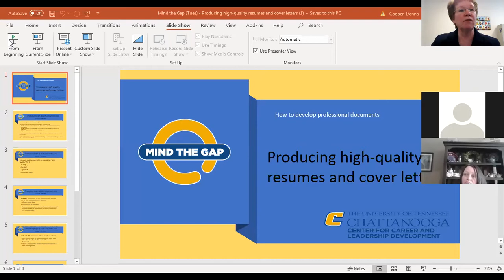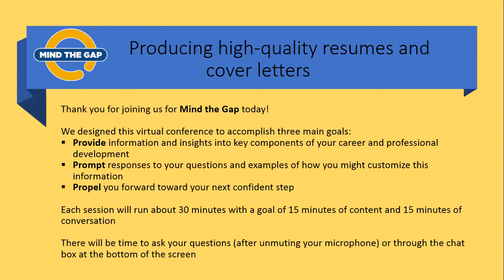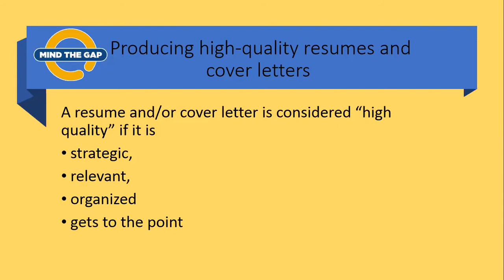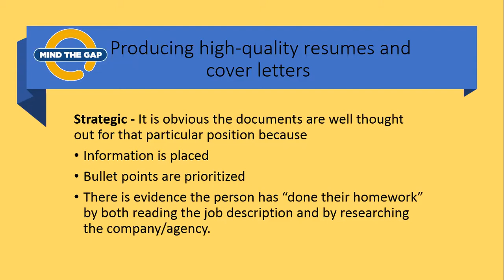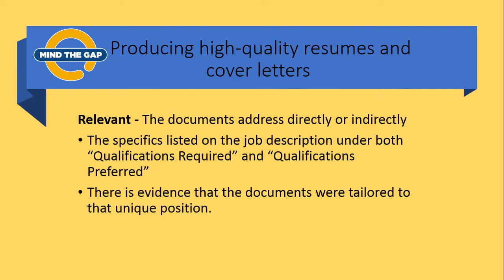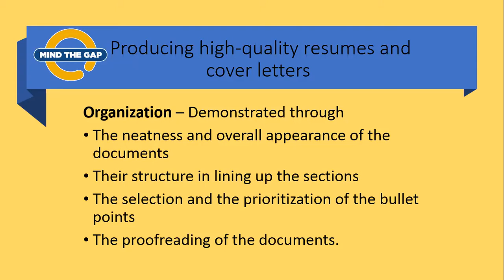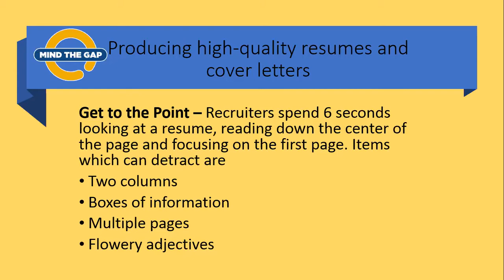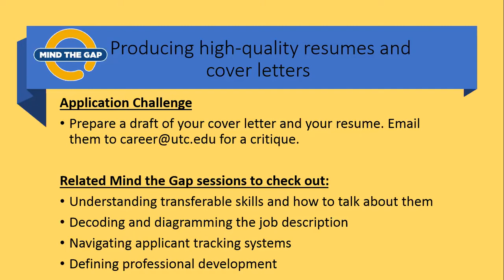Producing high-quality resumes and cover letters